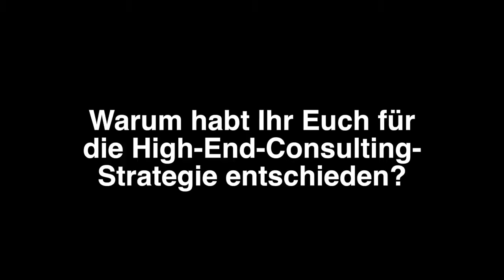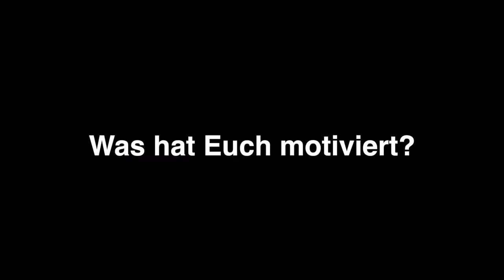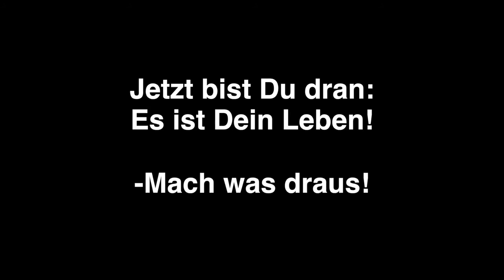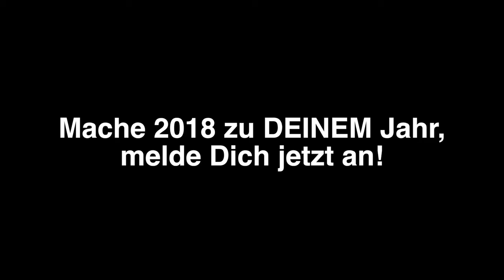Feedback Elke und Regine für Pro Charisma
Noch mehr Infos findest du auf unserem Podcast und Blog:
🤗 Komm in unsere kostenfreie Facebook-Gruppe, um Dein Business aufs nächste Level zu bringen: